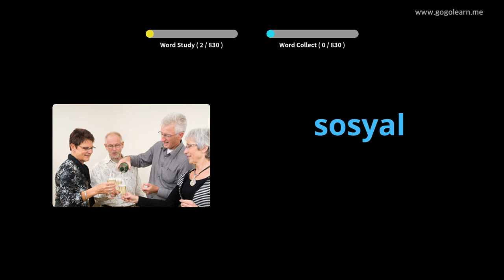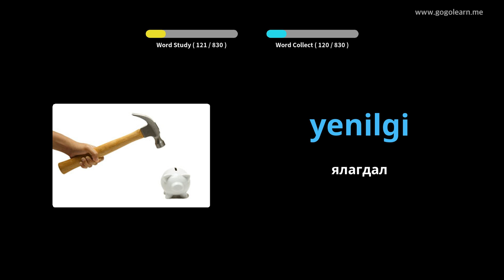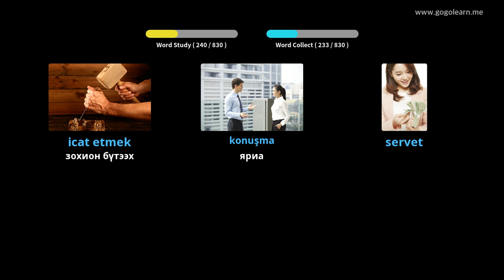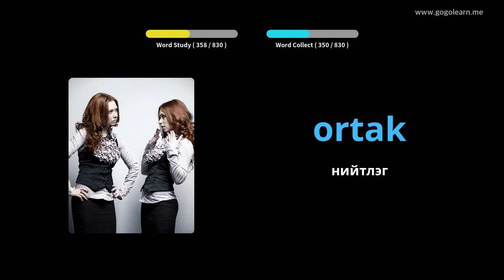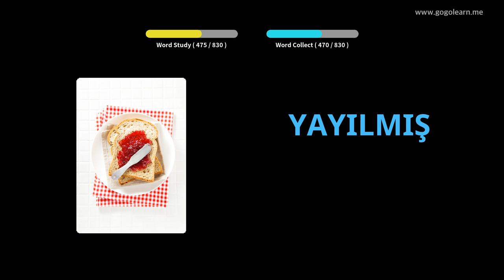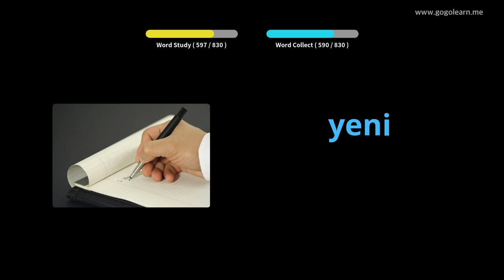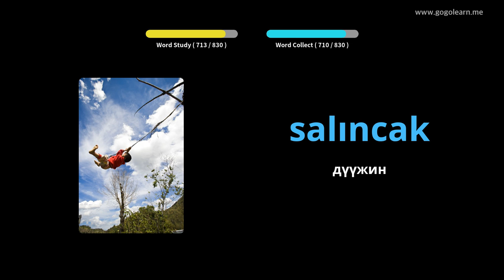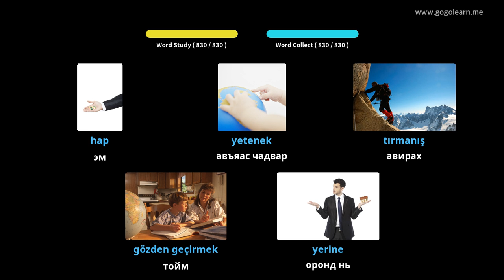Турк хэлний тайлбар толь бичиг дунд сургууль | Golearn